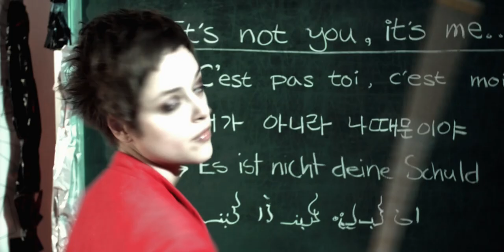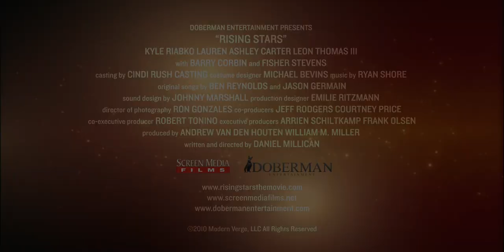Rising Stars (2010)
Rising Stars features performances by veteran actors, Fisher Stevens (The Flamingo Kid, Short Circuit, Hackers, Awake), Barry Corbin (War Games, Urban Cowboy, No Country For Old Men) and Catherine Mary Stewart (Weekend at Bernie's, The Girl Next Door). They are joined by a talented group of up-and-coming young actor/musicians, which include Graham Patrick Martin (The Girl Next Door, The Bill Engvall Show, iCarly, Jonas), Kyle Riabko (Limelight, The National Tour of 'Spring Awakening', The Broadway Production of 'Hair'), Leon Thomas III (August Rush, Victorious, iCarly) and Jessie Payo, a former member of pop duo Jupiter Rising whose music has been featured on MTV's The Hills and The City. Rising Stars also features a dramatic performance by Grammy Award-winning and multi-platinum-selling Contemporary Christian recording artist, Rebecca St. James.